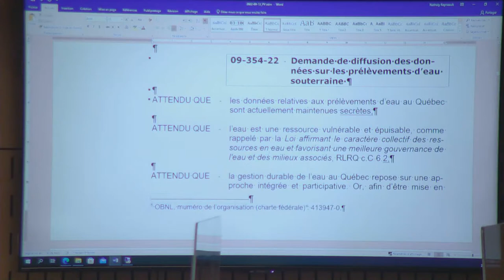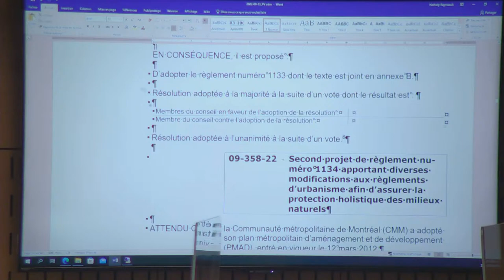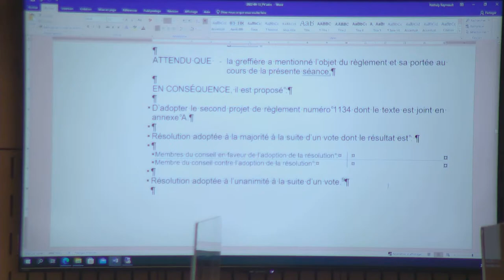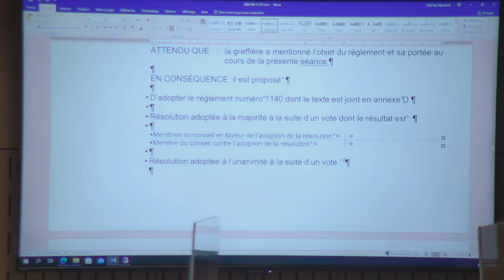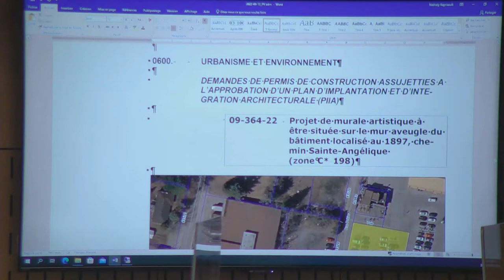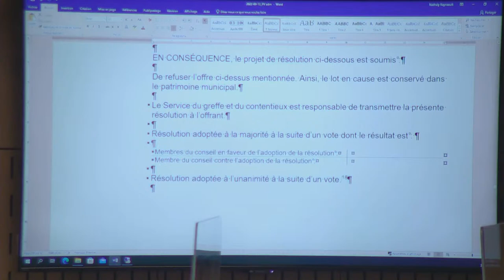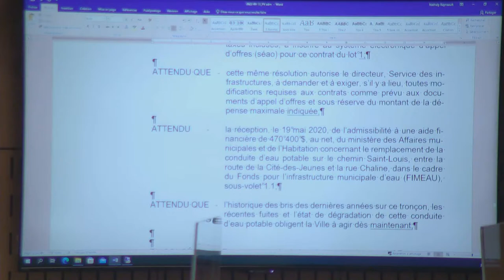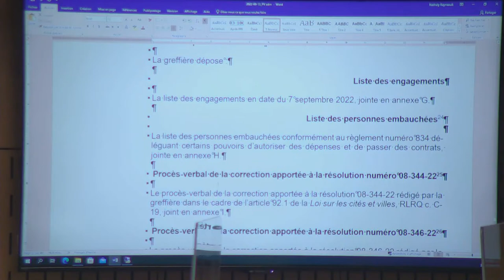2022-09-13 | Séance ordinaire du conseil municipal - partie 2